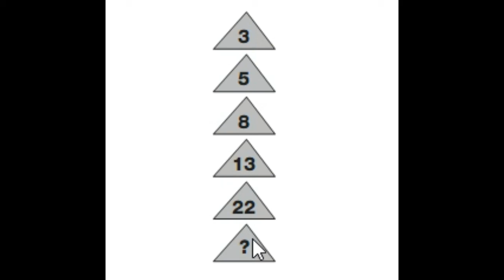Puzzle to test your IQ | Solve if you can - A SSC CGL PUZZLE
This video contains a puzzle for you to solve.Can you solve it